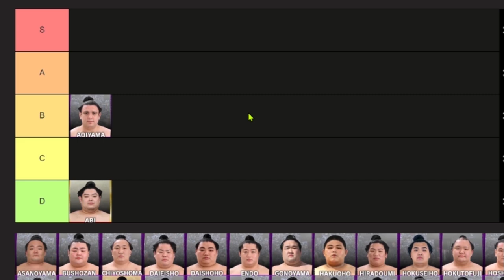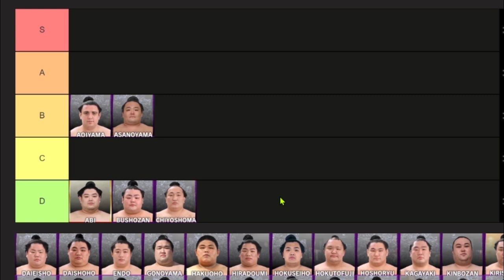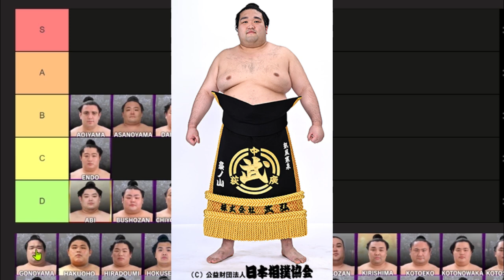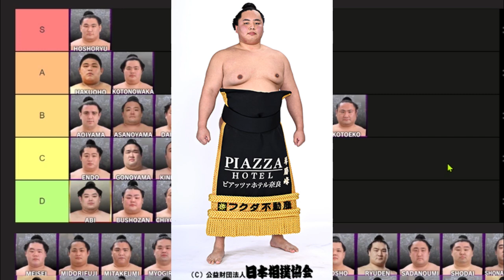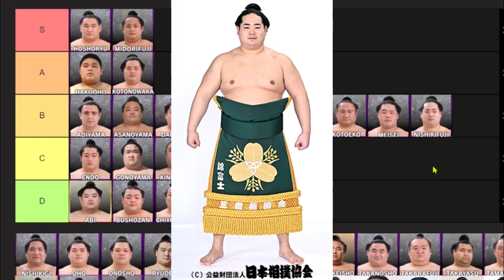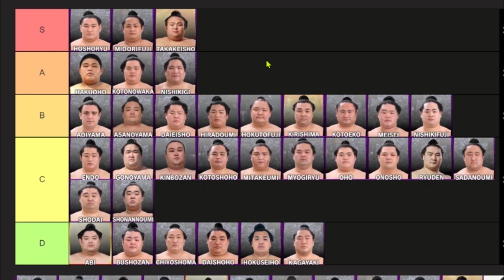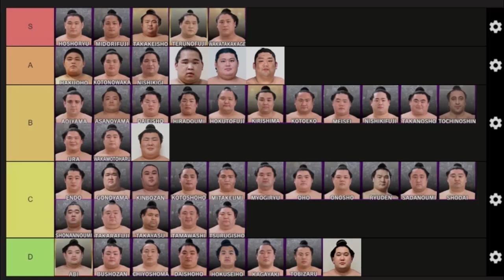Sumo Rikishi Tier List 2024 Edition! - Otakunofuji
Good news everyone! I put together a brand new sumo wrestler tier list! I actually edited the final cut down quite a bit - there are some rikishi who are on tier list that I don't ever talk about - but I wanted it to be entertaining and informative about the guys I really wanted to talk about rather than being especially thorough.